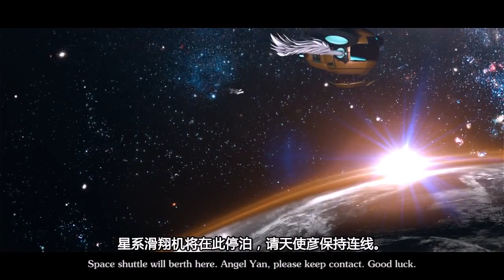XIONG BING LIAN 3 || Episode 1 || The Black Troop 3 || ENG SUB || Transcend The Gods: Super Seminary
XIONG BING LIAN 3 || Season 3 || Episode 1 || The Black Troop 3 || ENG SUB

Source:- Original

Genres:- Action,Mecha,Mystery,Sci-Fi,Supernatural

Romaji:- Xiong Bing Lian 3

Native:- 雄兵连3 雷霆万钧

Other name: Transcend The Gods: Super Seminary, 雄兵连之诸天降临 / 雄兵连3

chinese animation,
the black troop,
season 3,
雄兵连3,
animation studio,
3d animation indo sub,
国漫,
donghua